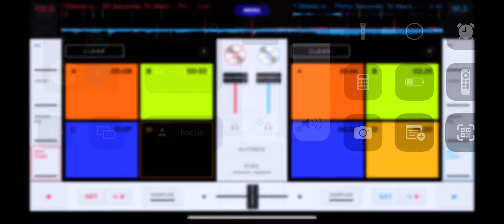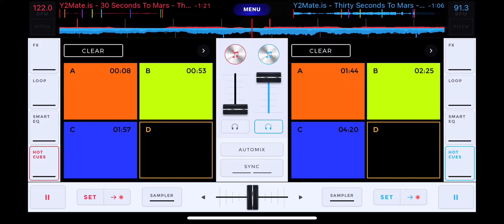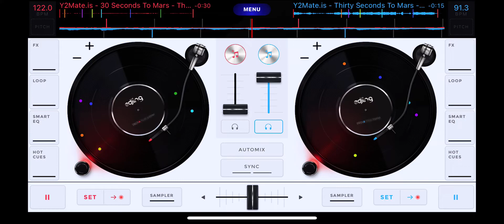30 Seconds To Mars - The Kill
30 Seconds To Mars - The Kill